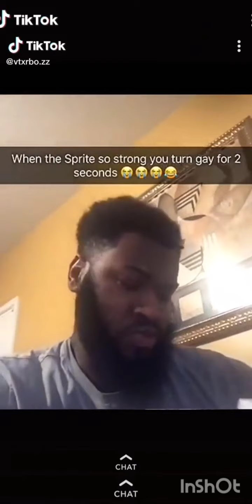Funny videos and funny tiktok videos try not to laugh 😂.Enjoy!!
Hey Tik tok ,funny videos and funny tik tok videos Fans  JesterJay  here!!🙂🙂 I'm back  with  another funny tik tok  and tiktok memes compilation videos for your in-house pleasures!!  Here's some of the Funniest Tik Toks of the week.
You're definitely not going to want to skip this one. In fact JesterJay dares you to try to make it through this entire video without smiling or even laughing at all..

📣 Special Shout Out 📣 To All The TikTok Video Producers "Keep up the good vids " with out you guys we wouldn't be laughing so hard..

🎬 TIK TOK  VIDEO CREDITS  🎬
          (In Order Of Appearance
00.00 @jesser_23
00.09 @dailyfunny
00.17 @_tylermclaren
00.28 @itsjustbantslol
00.41 @officialreggiecouz
00.56 @keemokazi
01.05 @keemokazi
01.12 @betch
01.28 @insidehiphop
01.55 @betch
02.10 @vtxrbo.zz
02.19 @kalesalad
02.31 @itsellau
02.50 @meme_hub13
02.59 @secret_tryhard132
03.10 @zachurl
03.57 @thetrollfather22
04.10 @king_jalen
04.25 @deshawnlyons35
04.36 @ginaandjack01
04.57 @foodles
05.05 @iminsanityinfamous
05.13 @sophiegeelan1
05.26 @theeves
05.44 @soylf
05.58 @ colty
06.50 @georgelopez
06.59 @ryneanddine
07.11 @marilong99
07.22 @yomirisrodriguez
07.27 @kessel_nathan
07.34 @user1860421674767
07.44 @haroldemort
08.32 @justinbell79
08.50 @chakerthehacker
09.11 @theplayboinxtdoor
09.33 @jakestump7
10.15 @obedient.muslim
10.24 @scorpioning
10.32 @howieazy
10.42 @im_on_the_fyp2
10.50 @kvylaminor
11.10 @tiktokforyouvids
11.21 @danieldelucaxxx
11.28 @mamiabbiexo

📣📣 Special Shout out to all musicians in this video . For more music check out the artists in song credits they freaken rock!!.🎸🎸

       🎵  SONG CREDITS  🎵
Musician:       Jeff